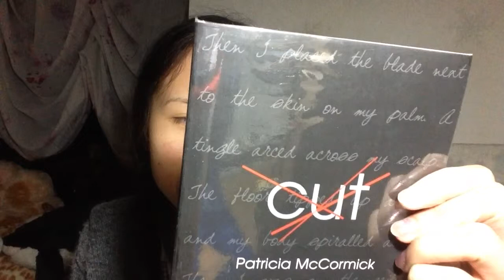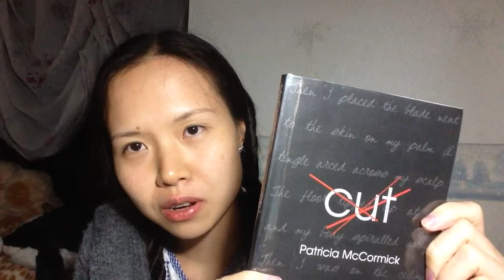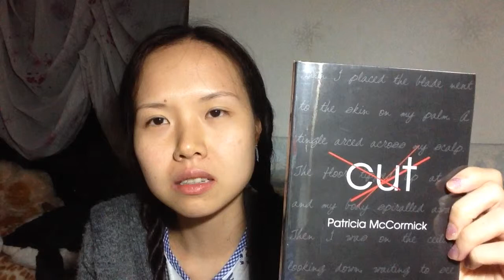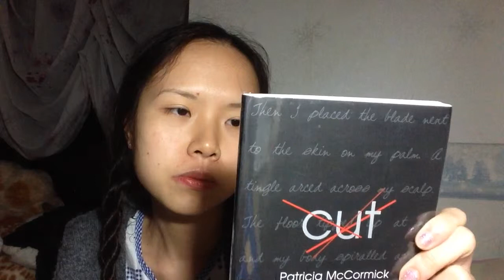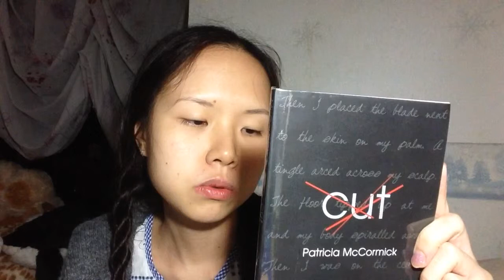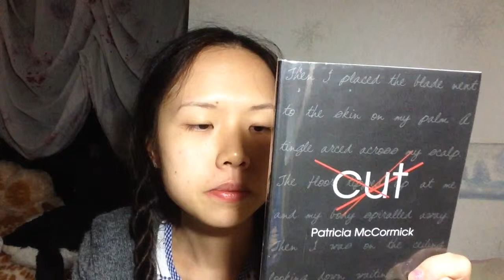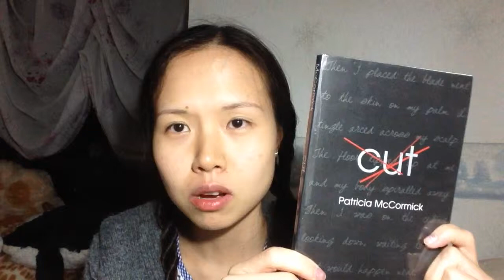BookNerd SelfHarm Series 01 - Cut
Book:
Cut, Patricia McCormick